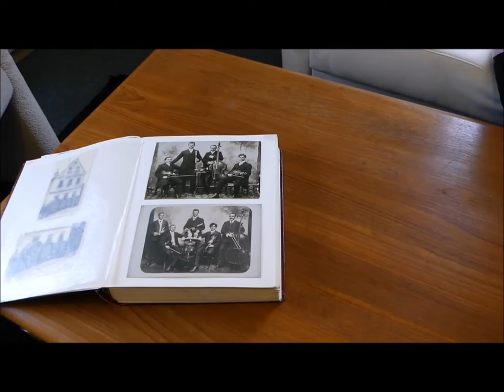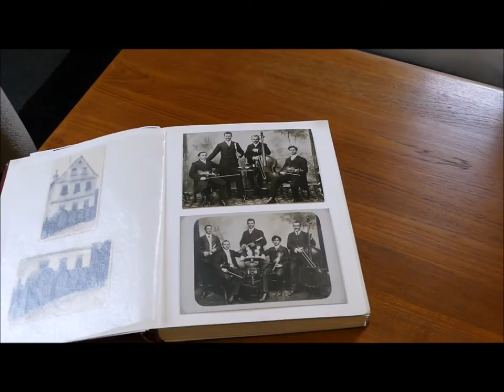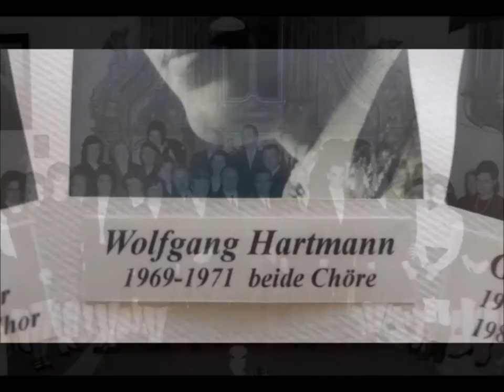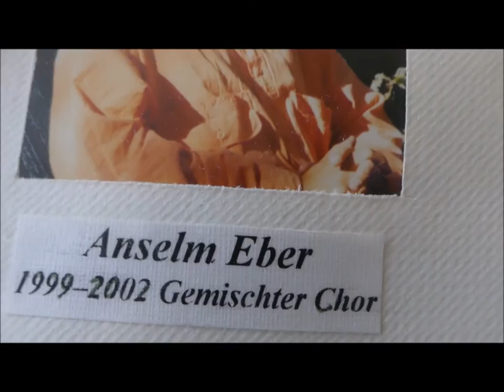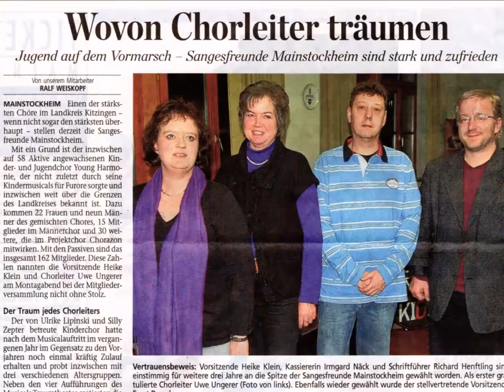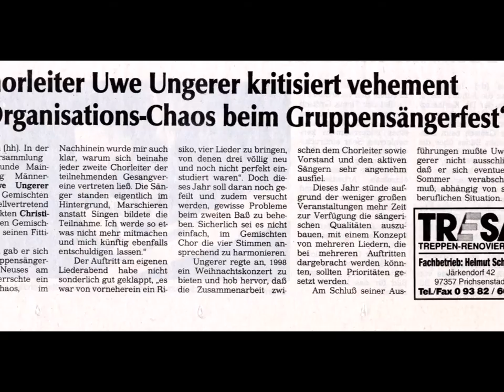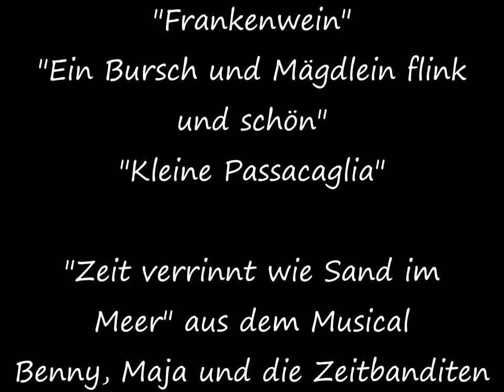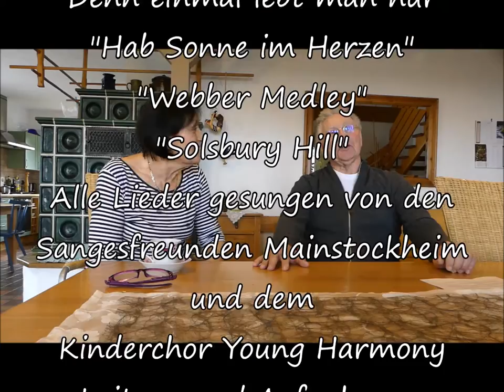70 Jahre Sangesfreunde Mainstockheim - Dokumentation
Die Sangesfreunde Mainstockheim feiern 2017 ihr 70 jähriges Bestehen. Aus diesem Grund hat Uwe Ungerer, Chorleiter der Sangesfreunde, eine Dokumentation über "seinen" Gesangverein gedreht, die über die Entstehung des Chores, über seine Entwicklung, aber auch über seine Probleme bis in die Gegenwart liebevoll und ausführlich zugleich berichtet. Dabei entstand ein Film, der nicht nur das individuelle Schicksal der Sangesfreunde Mainstockheim erzählt, sondern den man auch als historisches Beispiel für die Entwicklung vieler Chöre ansehen kann.
Zeitzeugen berichten von ihren Erlebnissen rund um den Chor, viele Ton- und Bildbeispiele zeugen von der Bedeutung des Gesngvereines seit seiner Gründung im Jahr 1947.
Dass der Werdegang sowie das Schicksal eines Gesangvereines im Jahr 2017 in Wort und Bild beleuchtet wird, zeigt, wie wichtig solche Vereine auch heute noch im Leben einer Dorfgemeinschaft sind.
Jedoch kämpfen viele Vereine, insbesondere die Gesangvereine, ums Überleben. Zu wenige Mitglieder, und wenn, dann sind die Mitglieder sehr alt, oder die Jüngeren lassen sich nur schwerlich davon überzeugen, in einem solchen Chor mitzusingen.
Ist der klassische Gesangverein ein Überbleibsel des 19. Jahrhunderts?
Macht das Singen in einem solchen Chor heute noch einen Sinn?
Diesen Fragen nähert sich Uwe Ungerer in seiner Dokumentation behutsam an, immer in dem Bestreben, seinen Chor im richtigen Glanz erstrahlen zu lassen.
Was in einer kleinen Gemeinde wie Mainstockheim möglich ist, lässt Uwe Ungerer mit seinen vielfältigen filmischen Eindrücken nur erahnen.
Und so wirkt der Film wie ein wichtiges Zeugnis einer Ära, die teilweise bereits vergangen zu sein scheint, die jedoch auch in die Zukunft hinüber strahlt und damit uns alle angeht.

Denn einmal lebt man nur
70 Jahre Sangesfreunde Mainstockheim
Ein Film von Uwe Ungerer
2017

Bild- und Videomaterial:
Archiv der Sangesfreunde Mainstockheim
& privat

Tonaufnahmen:
Alle Lieder gesungen und aufgenommen von den Sangesfreunden Mainstockheim

Drehbuch, Kamera und Regie: Uwe Ungerer